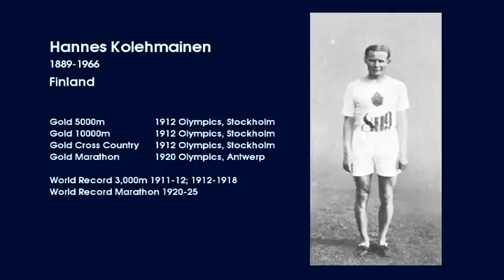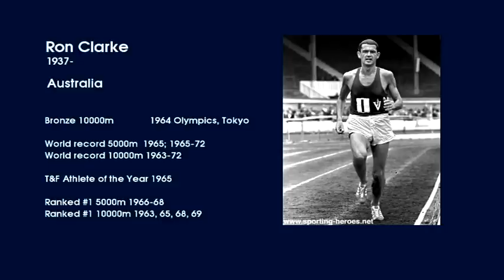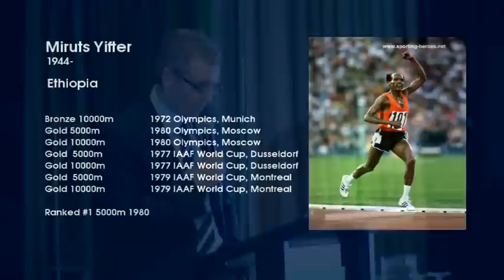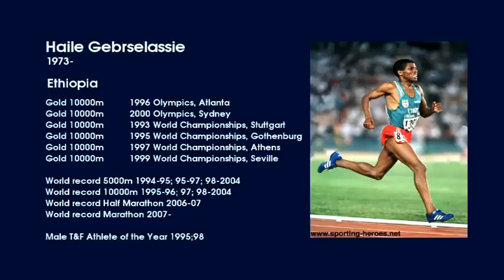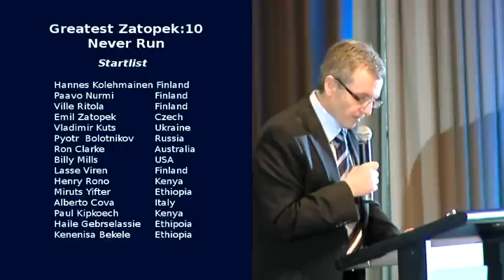'Greatest Zatopek:10 Never Run' Phantom Call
The 50th Anniversary Zatopek:10 was celebrated with a gala dinner on 8th December 2010, at Leonda by the Yarra in Melbourne.

As a special presentation at the event, esteemed Australian sports broadcaster Bruce McAvaney  entertained the guests with a phantom call of 'The Greatest Zatopek:10 Never Run.' This is how the race unfolded...